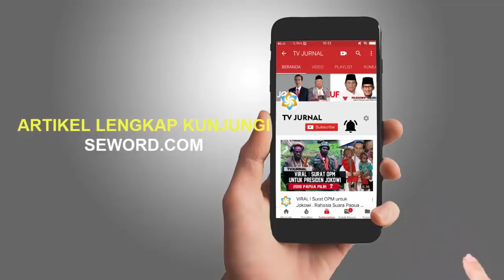DUO MANGKRAK LAGI BERGEJOLAK⚡KASUS HAMBALAN SAMA KASUS KABUR KABURAN🔥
-Pepo Bikin Mangkrak Hambalang, Bibieb Bikin Mangkrak Jalannya Peradilan. Tukang Mangkrak?

Abu Daeng Al-Makasary

Jokowi membangun Indonesia, sedangkan mereka berdua sudah jelas hanya menjadi orang-orang yang membuat kerugian negara, yang satu pembuat gaduh karena wataknya memang kayak batu, yang satunya wataknya tak pernah kenyang dengan kekuasaan. Sudah mangkrak Hambalang masih tidak tahu diri, masih merasa orang paling berjasa membangun Indonesia. Asem kan?

Ketika partai yang pengurusnya dominan keluarganya semua, ini sudah jelas bukan lagi mempraktekan demokrasi. Padahal negara kita kan menganut demokrasi pancasila. Bukan lagi kerajaan. Maka sudah tepat ketika Moeldoko serius mengambil alih partai ini. Meskipun suara partai ini akan gurem, tapi dari sini bisa menjadi pukulan berat bagi para perusak demokrasi itu, bukan begitu kan?

Kader-kader yang muak dengan klan Cikeas sangat butuh sosok Jenderal seperti Moeldoko. Kalau warga sipil akan sulit melakukan pengambilalihan partai itu. Mantan Jenderal harus juga dilawan oleh mantan Jenderal. Yang jualan agama, harus dilawan juga dengan agama yang berakal sehat. Biar jelas mana yang perusak dan mana yang sedang membangun Indonesia.

Dan untuk Rizieq yang tak bisa lemah lembut, yang tak mau taat dengan aturan, bahkan kalau ada kesempatan ia akan kabur. Maka hukuman tegas dan berat sudah harus diterapkan. Kriminal yang berjubah agama seperti ini hanya memberikan image buruk, maka karena itulah banyak Habaib yang geram juga dengan kelakuannya, pakai nama Habib tapi kelakuan kayak preman, teriak-teriak takbir tapi perilaku barbar.

Begitulah kura-kura...